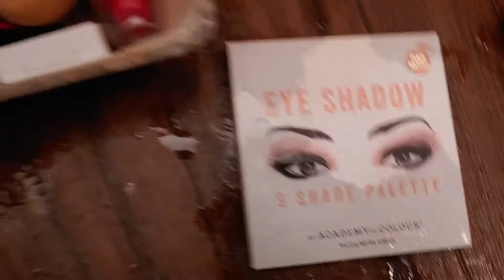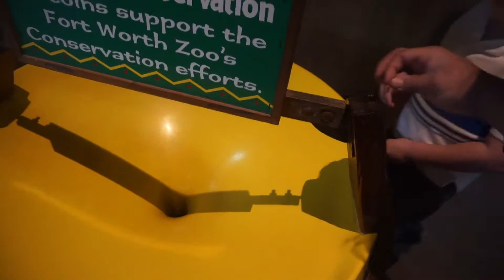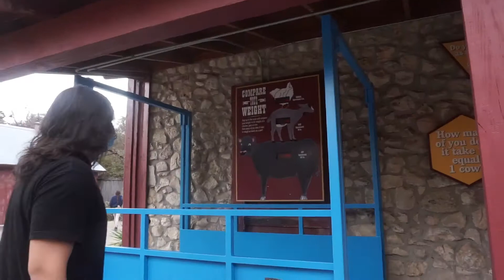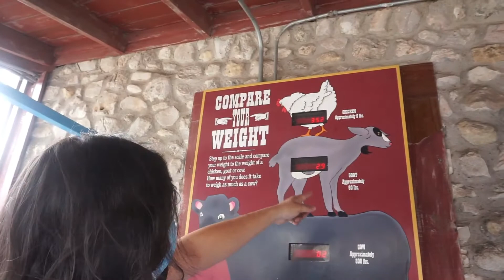Update on House Damages & One Year Old Feeds A Giraffe!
You guys! were on the road to 1k! were so close and i know we can do it!!

Did you see my last video??!! so crazy!!

# houseupdate

- I like to.
-It just makes me happy